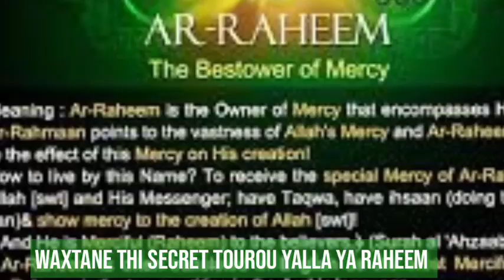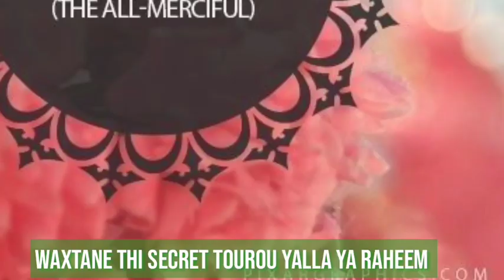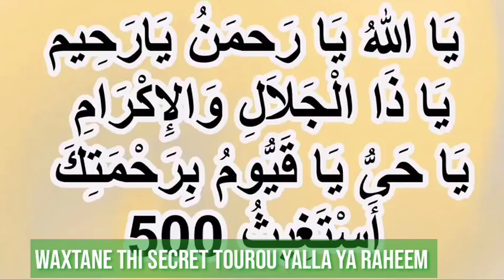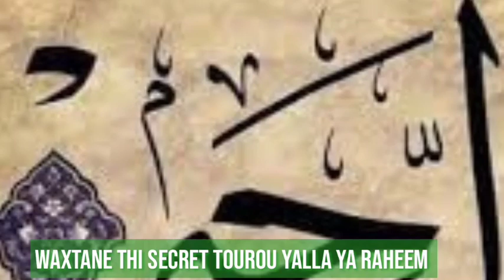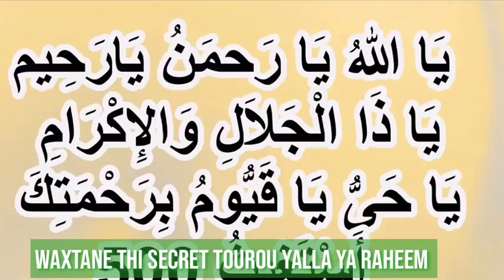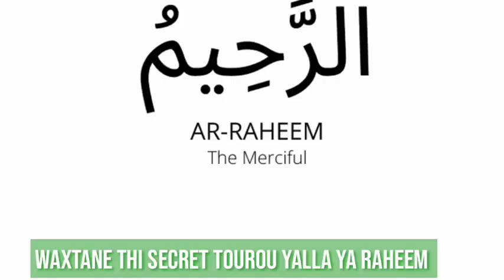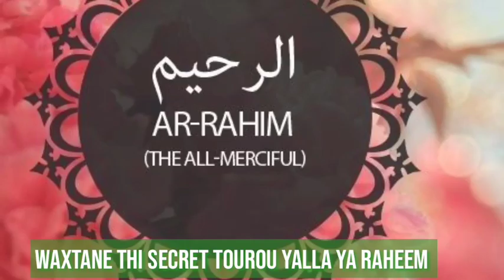waxtane thi tourou yalla ya Raheem (Partie 2)